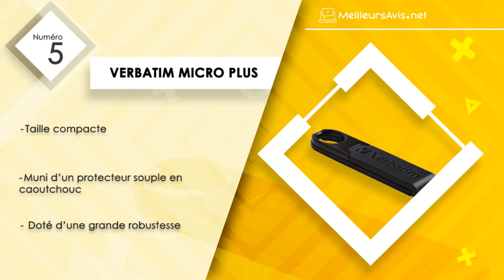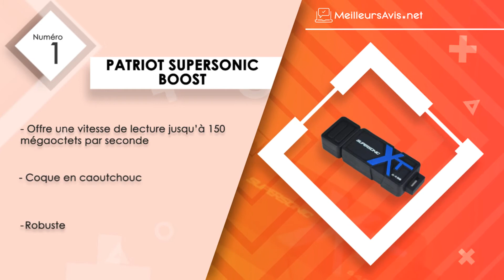⭐️ MEILLEURE CLÉ USB ROBUSTE (2019) - Comparatif, Test & Avis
——— Qu’est-ce qui démarque la clé USB robuste des autres produits similaires ? ———

La clé USB robuste réalise le même travail que la clé USB ordinaire. Toutefois, comme son nom l’indique, elle est conçue pour être plus résistante et étanche. En effet, cet accessoire a subi plusieurs traitements pour qu’il puisse être utilisé dans des conditions extrêmes sans risque qu’il se détériore. Certains modèles sont fabriqués en caoutchouc pour absorber le choc. L’aluminium aéronautique, quant à lui, protège efficacement les puces afin d’éviter les perforations ou les bosses.

——— Comment choisir le meilleur dispositif ? ———

Avant de s’en procurer un, il faut connaitre sa fréquence d’utilisation. Puisqu’il s’agit d’une clé USB robuste, ainsi, il est indispensable de commencer par se renseigner sur son matériau de fabrication pour garantir sa solidité. Certains modèles comme dans ce top 5 sont dotés d’un boitier en aluminium anodisé. De ce fait, ils peuvent résister aux conditions extrêmes comme supporter une température de -25 °C à 150 ° C. Ensuite, pour profiter de la performance du dispositif, il est recommandé de se renseigner sur la vitesse de lecture et d’écriture.

Des fournisseurs proposent des clés USB qui peuvent atteindre jusqu’à 60 m/s. Par la même occasion, il faut bien connaitre sa compatibilité avec les différents systèmes d’exploitation existants afin d’éviter les mauvaises surprises. Pour la sécurité des données, des photos, des fichiers, il est possible d’installer un logiciel pour tout protéger virtuellement. Enfin, il ne faut pas oublier de se pencher davantage son design ainsi que sa taille. Compacte, elle peut être emportée partout sans problème.